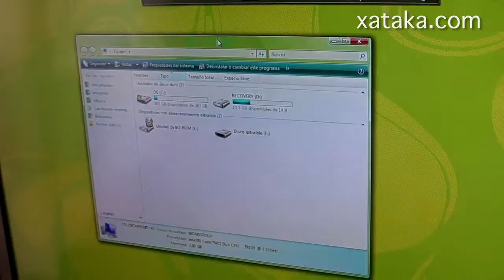Dell Studio Hybrid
Análisis del Dell Studio Hybrid para Xataka.com